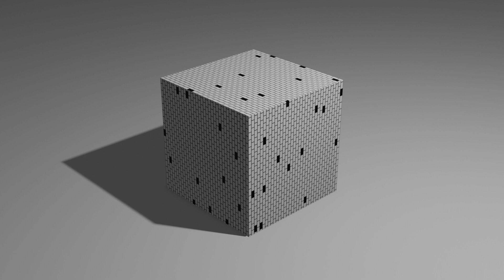Satisfying brick cube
this is the brick node in shading